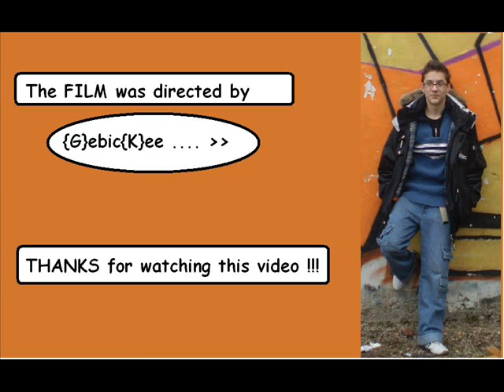Young Maylay - gta sa song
video with pictures and song : young maylay - gta san andreas theme song